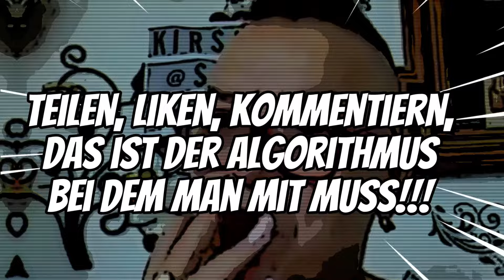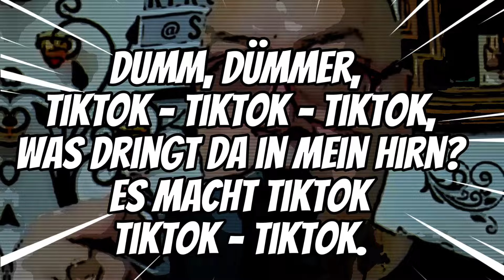KIRSCHLY das ADLIGE zieht mit KARIN nach BERLIN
Ja, es ist mal wieder soweit: Ein Neuanfang muss her! Diesmal soll der große Durchbruch in der Hauptstadt von Deutschland vollzogen werden, auf den schmuddeligen Straßen von Berlin - selbstverständlich wird Karin mitgenommen. Na ja, in Berlin sind schon viele zusammengeklappt. Hört und seht selbst, was Kirschly der ANALIGE uns mitzuteilen hat...